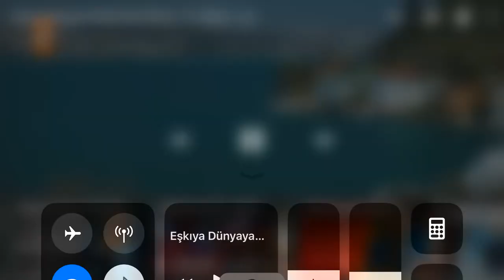Edho 37 Hizir,Meryem